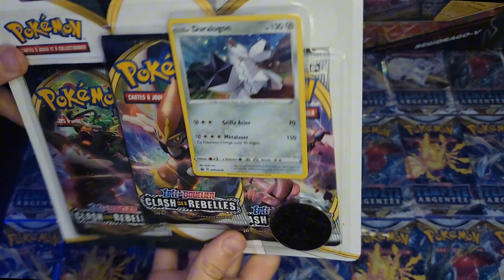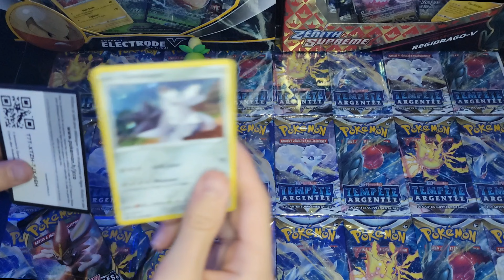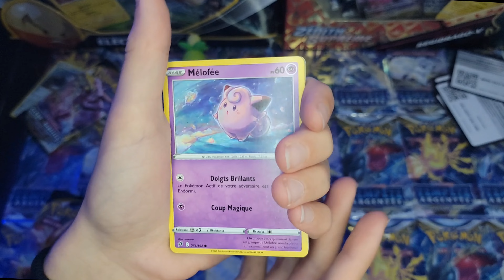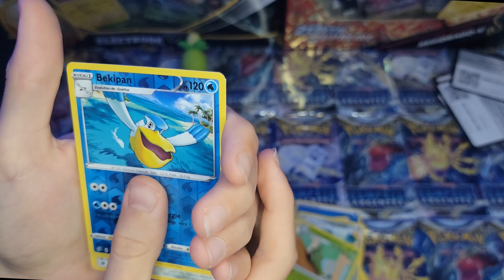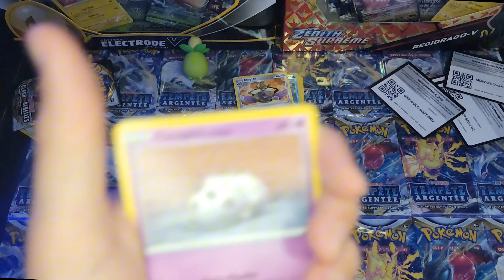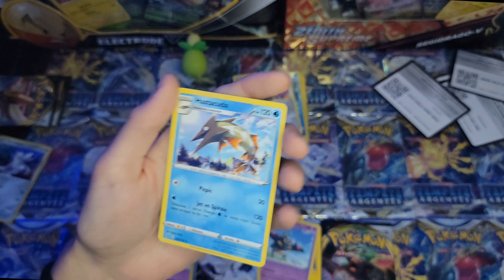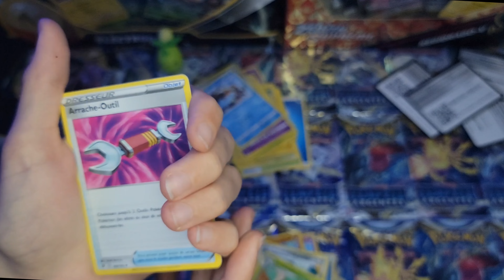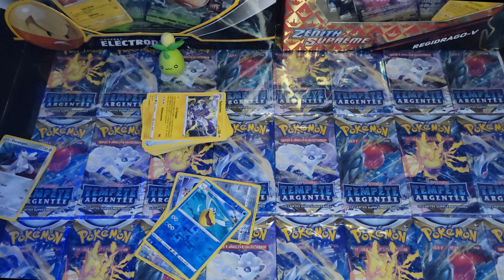ASMR- Ouverture D'un Tripack Pokemon de Malade Mental 😱💤 (n'achètez pas c de l'arnaque)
Hey et bienvenue sur la meilleure chaîne gaming de tous le YouTube game. Je joue à plein de jeux ( je suis sur ps5 ) et fait de l’ASMR bien sûr 😁

J'aime :
 Le foot ⚽️ les jeux vidéo 👾 la musique 🎶

📍 France 🇨🇵

💤 𝓐𝓢𝓜𝓡 💤

ASMR ? Ça veut dire :

Assortiment ( de bruits ) Super Mega Relaxant

D’où le ASMR 😏

✨️Discord ✨️ ajoute moi : Play ASMR